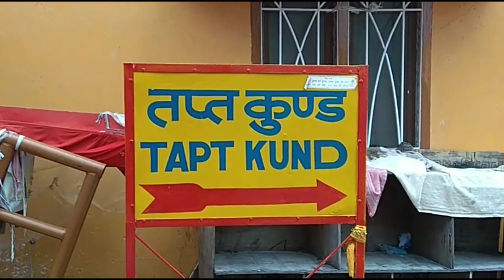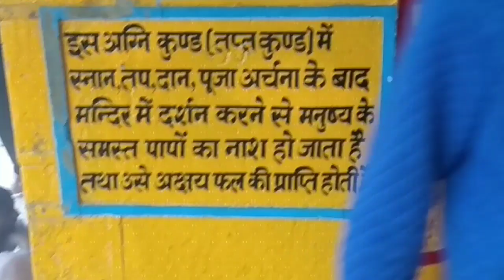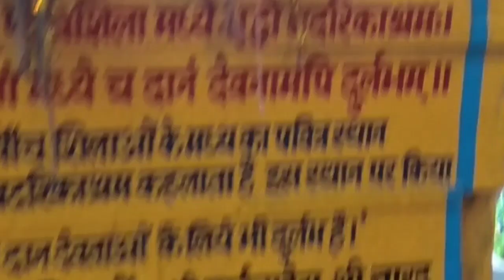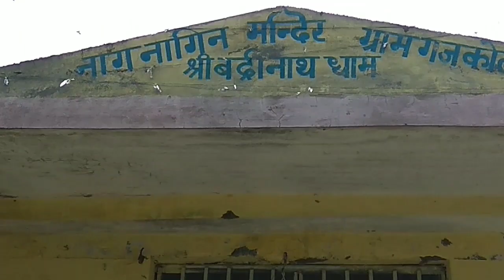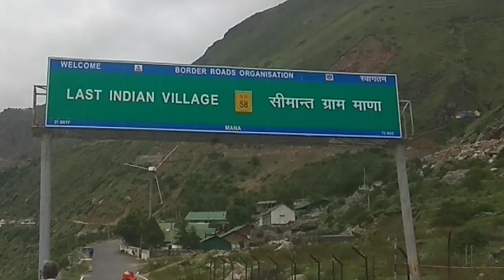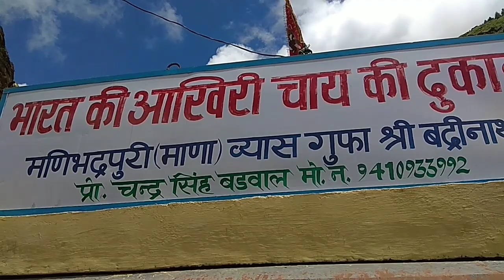बद्रीधाम से माँ सरस्वती ओर भारत का आखरी गाँव माणीगाँव के दर्शन यात्रा -(2018) MK Baba Kavad Yatra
MK B aba Kavad Yatra

In this Yatra, You will also see the philosophy  of Badridham and the philosophy of Saraswati Maa and the last village  mana of india considered.